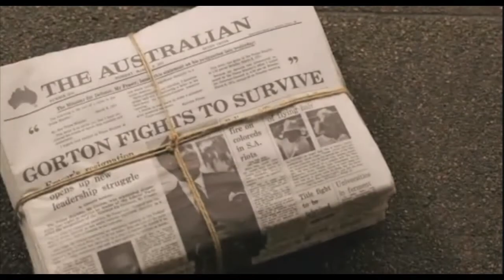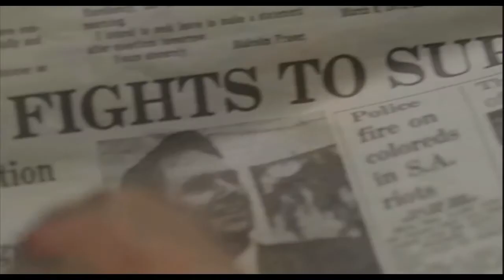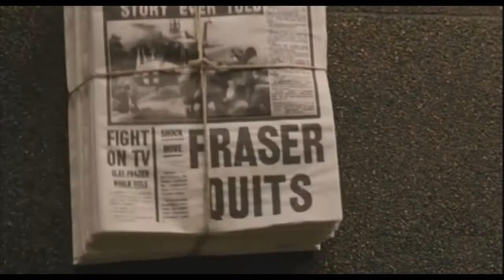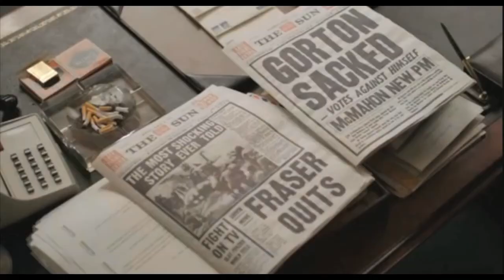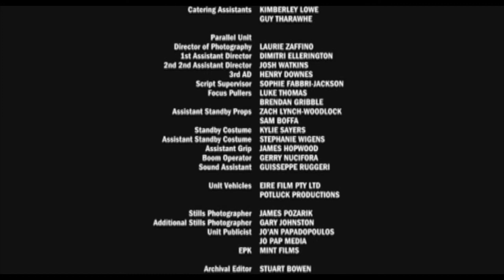Power Games Part 5 Final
Packer and Murdoch